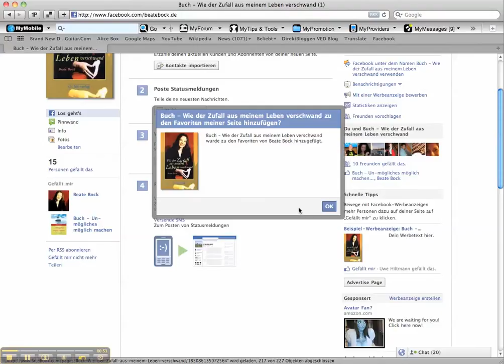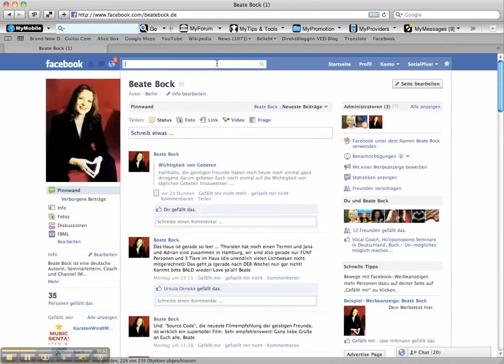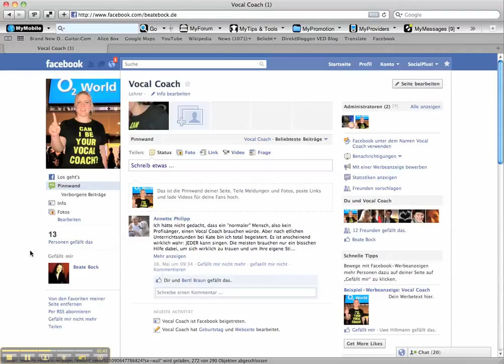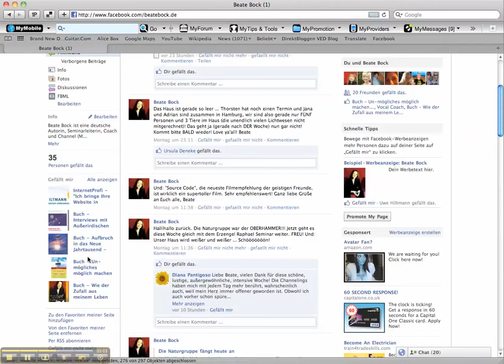SEO Long Eaton Derbyshire